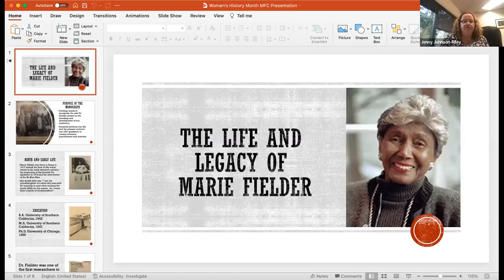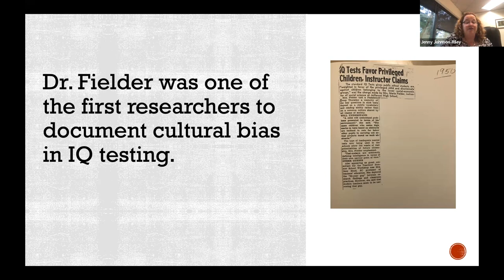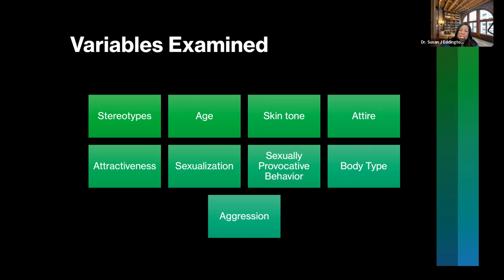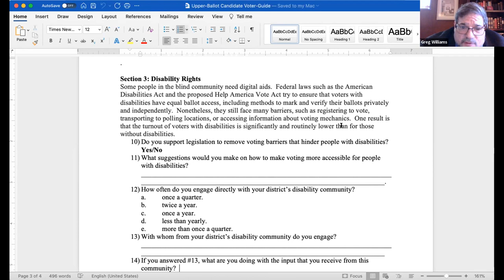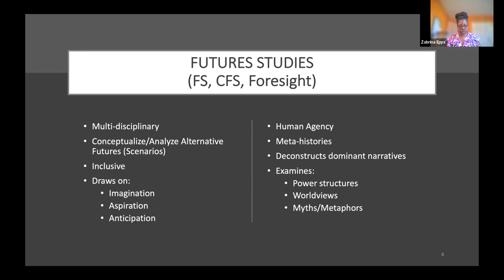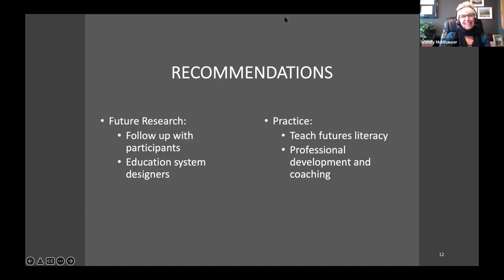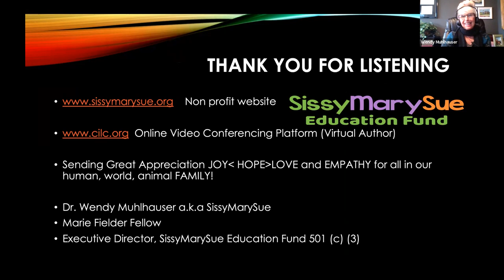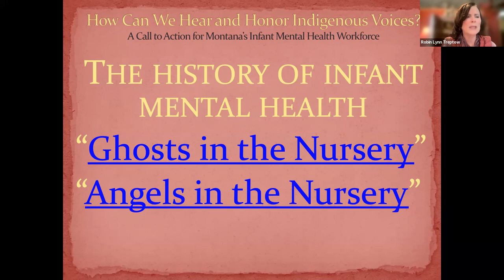Honoring the Life and Legacy of Dr. Marie Fielder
Marie Fielder Center for Democracy, Leadership, and Education was established in 2016 to honor the legacy and work of Dr. Fielder by encouraging research that addresses today’s educational and social problems. During the virtual gathering, Jenny Johnson-Riley, Ph.D., provided an overview of the forthcoming monograph on the life of Dr. Fielder. Fielder Fellows, Susan Eddington, Ph.D., Greg Williams, Ph.D., Zabrina Epps, Ph.D., Wendy Mulhauser, Ed.D, and Robin Treptow, Ph.D., shared insights from their current projects.